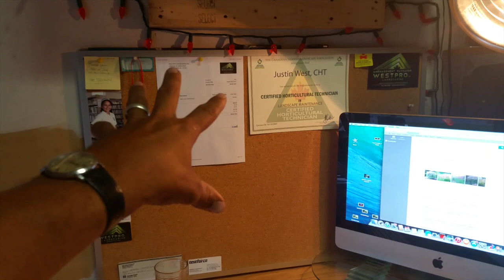Organizing my space / Update. & a hat trick!!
organization. maintaining work space.